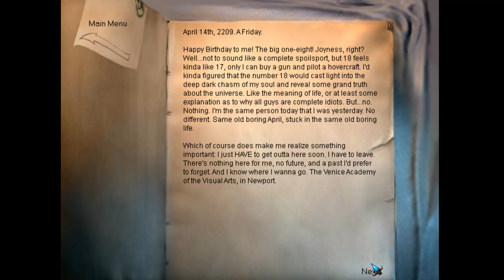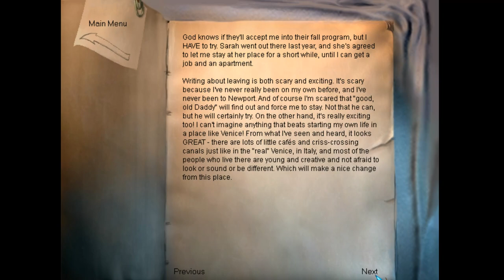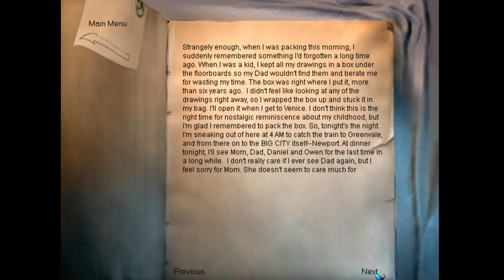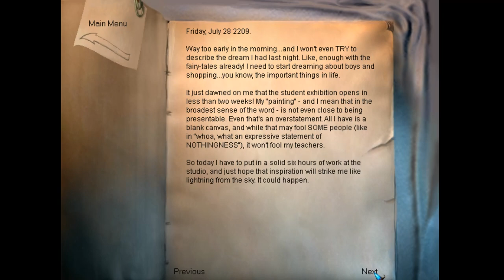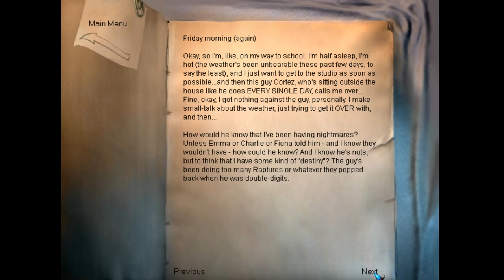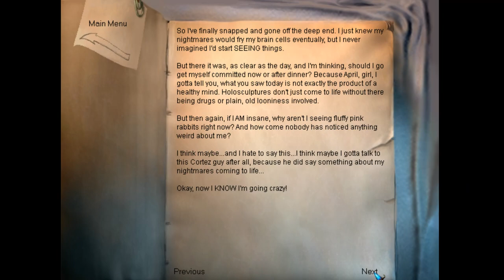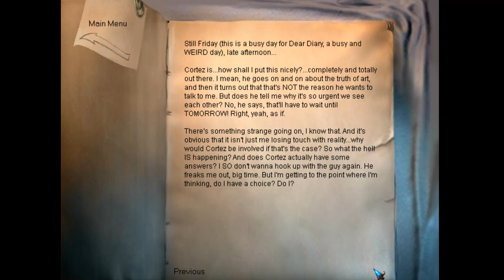The Longest Journey - 03 Ch 1 Penumbra 04 Metro, Meeting Cortez at Gallery, home